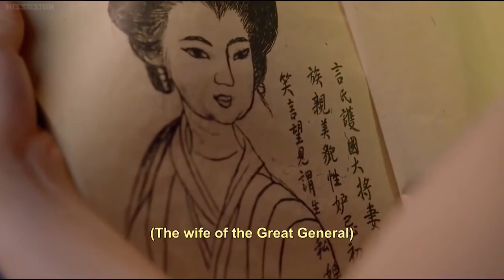太子妃跳媚舞好迷人，太子看傻眼！The concubine's charming dance is so pretty, the prince is dumbfounded!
太子妃跳媚舞好迷人，太子看傻眼！
The concubine's charming dance is so pretty, the prince is dumbfounded!
【劇名|】太子妃升職記
【劇情介紹】：張鵬（王志鵬 飾）是圈內有名的花花公子，某日，在一場盛大的派對中，張鵬的四位前女友們聯起手來想要向他尋仇，使得張鵬在誤打誤撞之下掉入了泳池，失去了意識。醒來的張鵬發現自己身處一座富麗堂皇的行宮之中，一位名叫綠籬（海鈴 飾）的侍女竟然稱自己為“娘娘”。
  原來，張鵬在陰差陽 錯之下不僅穿越了時空，還轉換了性別，此時她的身份是太子齊晟（盛一倫 飾）的正妻張芃芃（張天愛 飾），然而，齊晟卻並不愛張芃芃，他念念不忘的是自己的青梅竹馬，趙王之妻江映月（安泳暢 飾）。起初，女兒身、男兒心的張芃芃對齊晟敬而遠之，可是，她逐漸發現，在這深宮大院之中，如果不能得到齊晟的庇護，自己甚至有可能性命不保，與此同時，張芃芃身上發生的詭異轉變吸引了齊晟的注意。
  Zhang Peng (Wang zhipeng) is a famous playboy in the circle. On a certain day, in a grand party, Zhang Peng’s four ex-girlfriends joined hands to seek revenge on him, making Zhang Peng mistakenly mistaken. I fell into the pool and lost consciousness. Wake up Zhang Peng found himself in a magnificent palace, a maid named Lv li (Hai ling) actually called herself ""the goddess.""
It turns out that Zhang Peng not only crossed the time and space, but also changed her gender. At this time, her identity is the wife Zhang pengpneg (Zhang Tian Ai) of the prince Qi sheng (Sheng yi lun), however, Qi shengis not Love Zhang pengpneg, he is not forgetting his own childhood, Zhao Wang's wife Jiang Yingyue (An Yongchang). At first, the Zhang pengpneg of the daughter's body and the man's heart was far away from Qi cheng. However, she gradually discovered that in this deep palace compound, if she could not get the shelter of Qi cheng, she might even have the possibility of life, at the same time, Zhang pengpneg The strange transformation that took place on the body attracted the attention of Qi cheng.